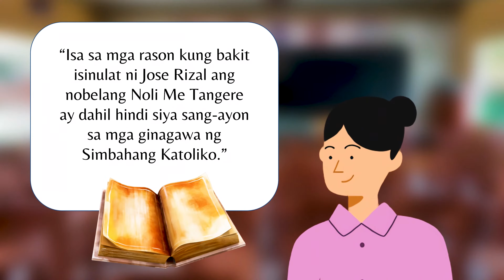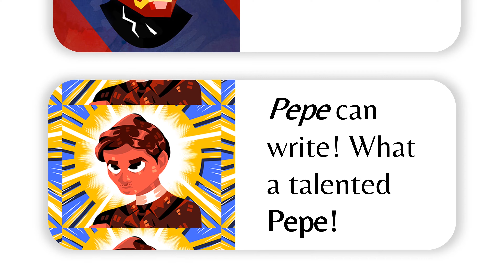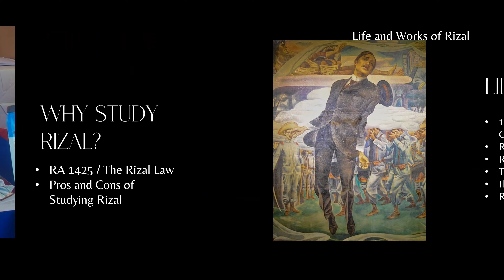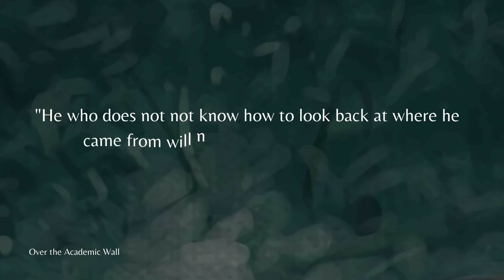00 - Introduction | Life and Works of Rizal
Many Filipinos idolize Jose Rizal, but our knowledge of him often remains superficial. In this video, Humi (naks, illeism) shares his own experience of not fully understanding Rizal and introduces a course that aims to provide a more comprehensive and nuanced view of Rizal's life and importance.